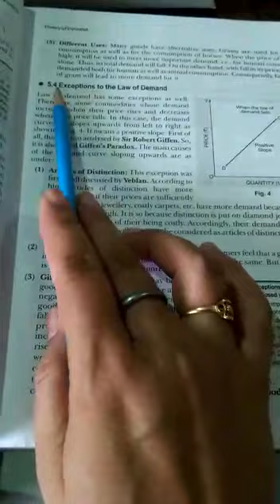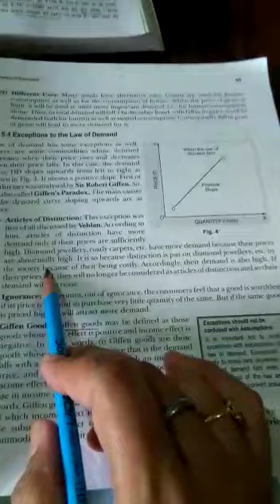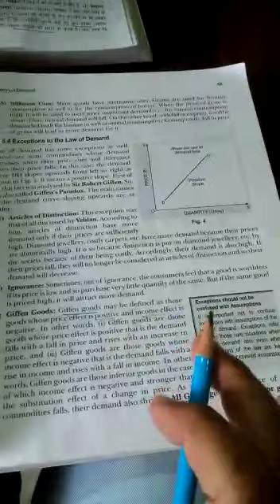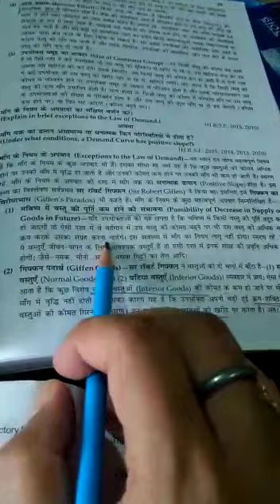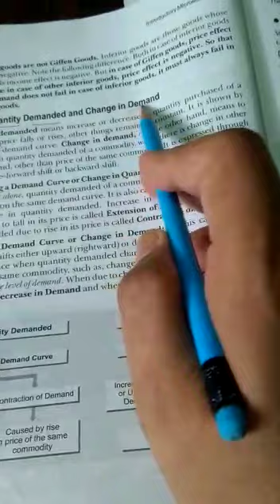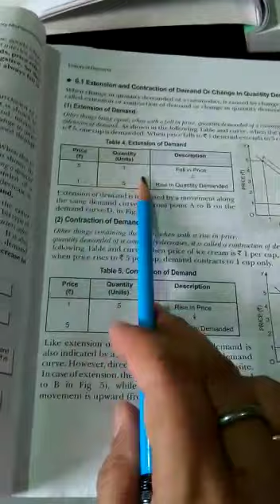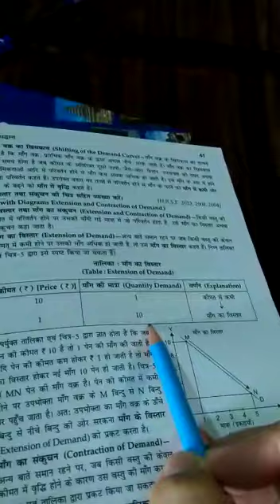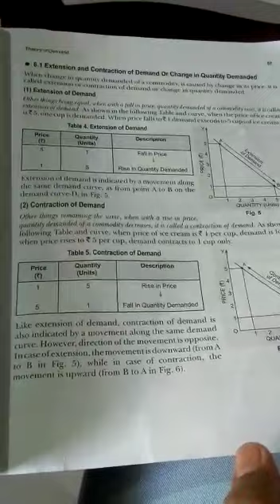Class 12th Economics, Topic - Exception of Law of Demand